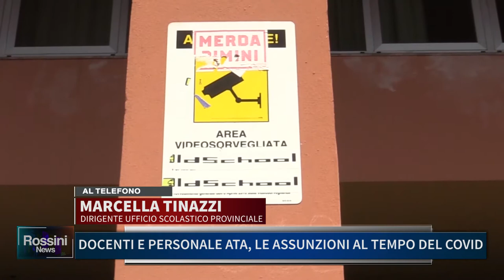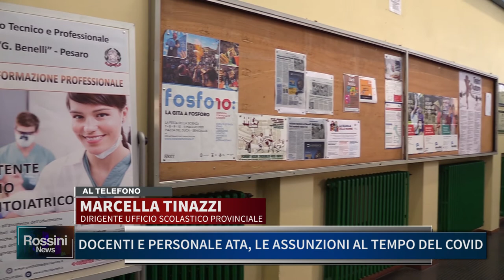DOCENTI E PERSONALE ATA LE ASSUNZIONI AL TEMPO DEL COVID